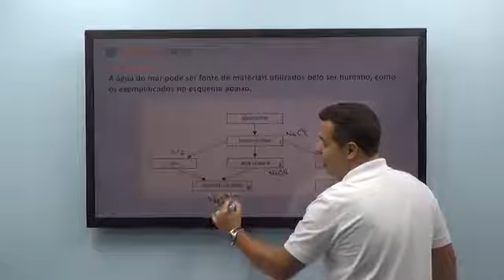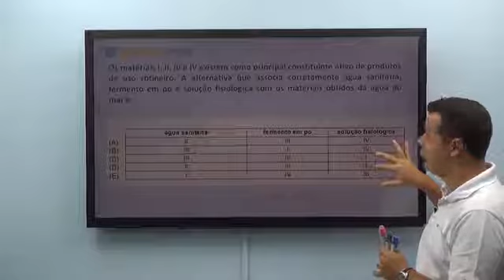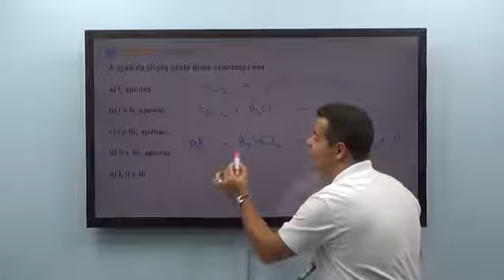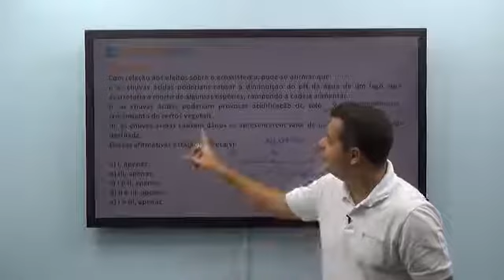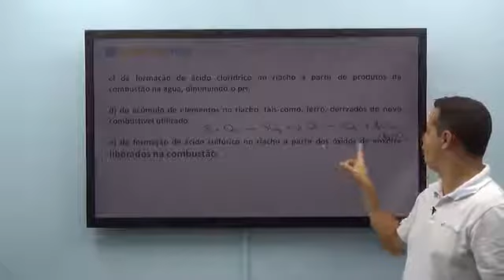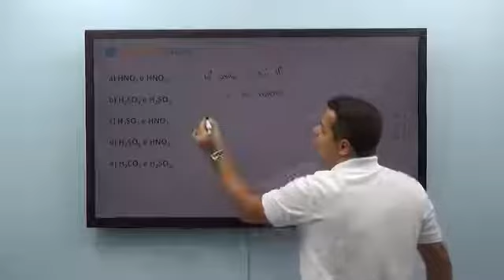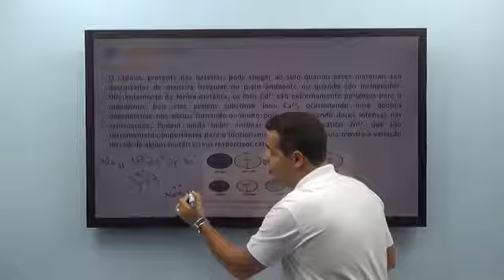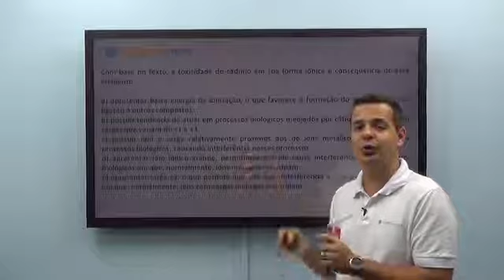Química Geral - Questões - Prof Palha